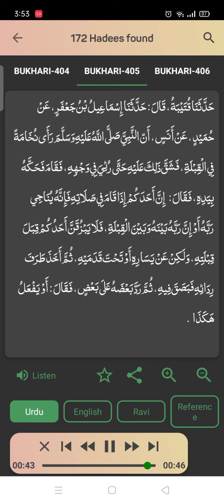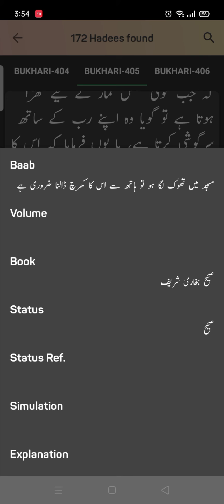Sahi Bhukhari Hadees number | 405 | Arabic to Urdu translation